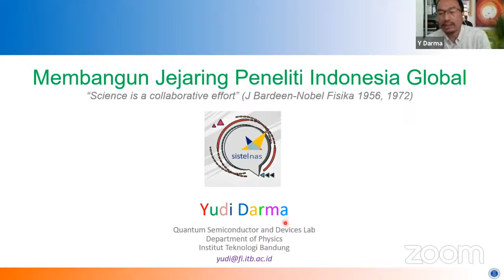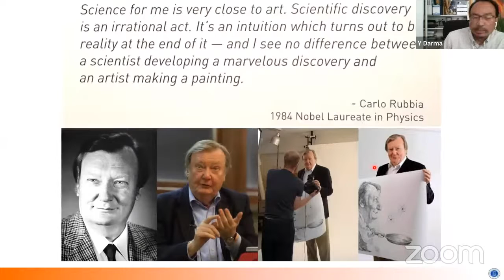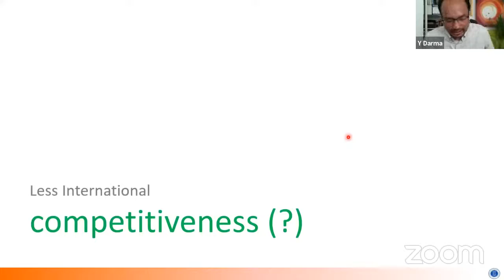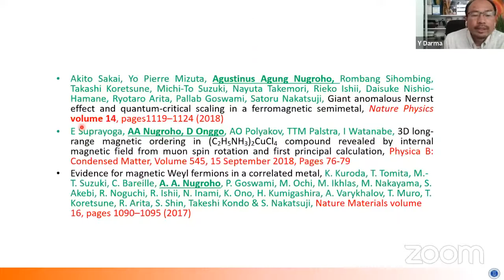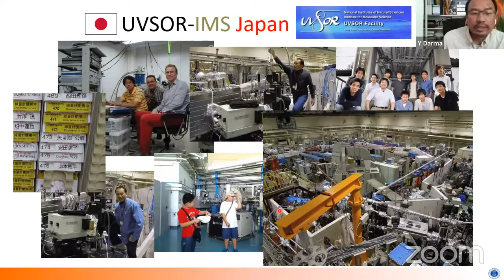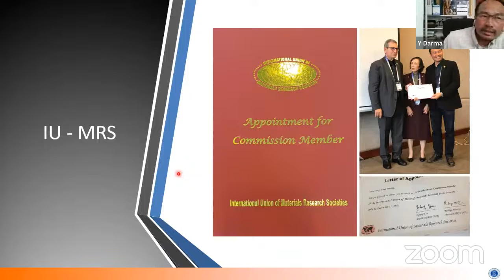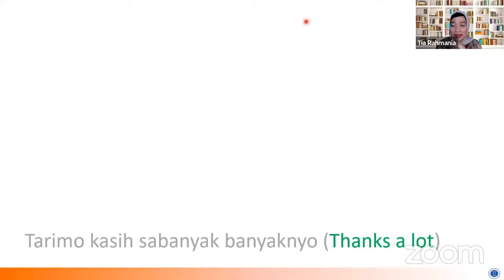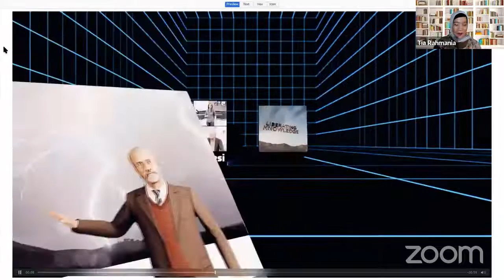Jejak Teladan | Membangun Jejaring Peneliti Indonesia Global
Once upon a time, antara tahun 1976 sampai dengan 1998 ada yang kegiatan dari pemerintah Republik Indonesia melalui Departemen Pendidikan dan Kebudayaan pada waktu itu yang mengumpulkan siswa-siswi SMP dan SMA terbaik dari setiap propinsi se Indonesia (27 Propinsi pada masa itu) untuk mengikuti pemilihan Siswa-Siswi Teladan Nasional (Sistelnas) di Jakarta.

Kali ini kita mendengarkan Jejak Teladan Seri Pendidikan dari Yudi Darma, Sistelnas SMA Sumatera Barat 1991, Guru Besar Fisika ITB,  berjudul "Membangun Jejaring Peneliti Indonesia Global" dengan host Tia Rahmania, Sistelnas SMP & SMA Kalteng 1992 & 1995, Dosen Psikologi, Universitas Paramadina.